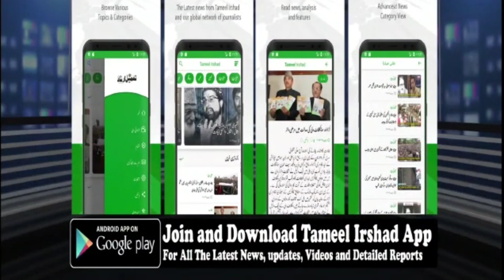Director Health Dr. Mushtaq Ahmad briefs media over drug addiction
Director Health Dr. Mushtaq Ahmad briefs media over drug addiction on the Eve of World anti Drug addiction day. Urges People from all walks of help to come farward to eradicate drug menace from society